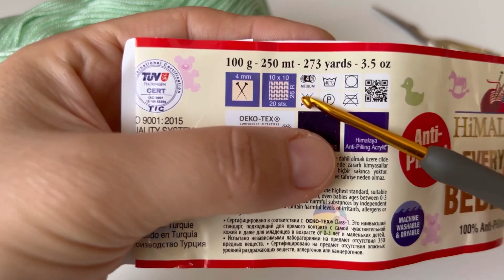Beautiful 👌💯 Easy Crochet Baby Blanket, Vest, Bag Pattern For Beginners / Blanket Knitting Pattern